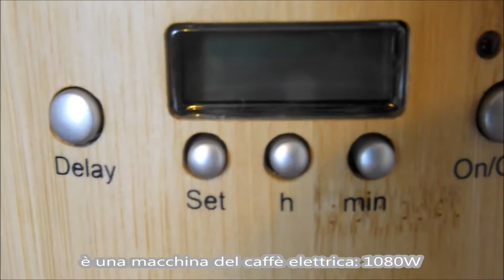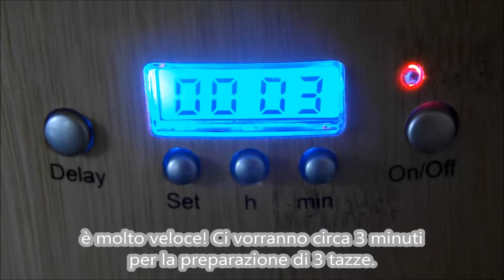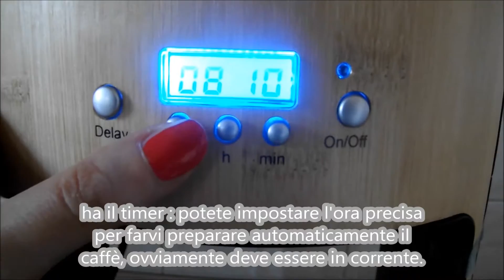Macchinetta macchina elettrica per il caffè in bamboo Klarstein - Elektronik-Star 1080W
Puntuale... con imballaggio perfetto.
E' una macchina per il caffè in bamboo fatta di materiali di altissima qualità e resistenti nel tempo.
E' elettrica: 1080W.
E' molto semplice da utilizzare: basta inserire l'elemento filtrante e il filtro in essa,
il caffè va messo nel filtro, non in chicchi, ma in polvere.
L'acqua deve essere messa nella parte esterna al filtro, la quantita' giusta la vedrete
di fianco alla macchinetta dove vengono segnalate le tazze da fare.
La sua capacità è 1,2l cio' significa che puo' arrivare a fare un massimo di 10/12 tazze insieme
In dotazione ci sara' anche una bellissima brocca in vetro. Essa si deve posizionare nella parte inferiore della macchinetta,
è li che andra' a finire il caffè fatto.
A questo punto si deve cliccare su ON, si accendera' una luce rossa che vi segnalera' l'inizio del processo.
E' molto veloce! Ci vorranno circa 3 minuti per la preparazione di 3 tazze.
Ha il timer : potete impostare l'ora precisa per farvi preparare automaticamente il caffè, ovviamente deve essere in corrente.
Pulirla è semplicissimo, basta spegnerla, aprire il coperchio e svuotare il filtro dal fondo di caffè.
Attenzione: il caffè lasciatelo nella brocca e posizionatelo sulla piastra presente nella parte inferiore alla macchina... essa si riscalda e manterra' il caffè caldo per molto tempo.
Ve la consiglio... è meravigliosa.

In vendita qui